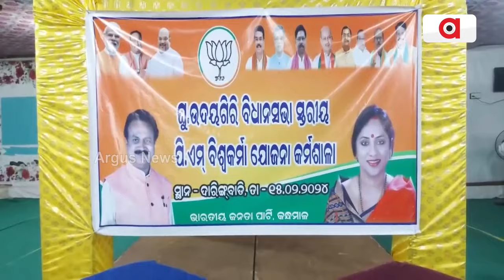ବିଶ୍ୱକର୍ମା ଯୋଜନା କର୍ମଶାଳାରେ ଯୋଗଦେଲେ ଲେଖାଶ୍ରୀ ସାମନ୍ତ ସିଂହାର || Kandhmal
ଦାରିଙ୍ଗବାଡ଼ିରେ ପ୍ରଧାନମନ୍ତ୍ରୀ ବିଶ୍ୱକର୍ମା ଯୋଜନା କର୍ମଶାଳାରେ ଯୋଗଦେଲେ ବିଜେପି ରାଜ୍ୟ ଉପ ସଭାନେତ୍ରୀ ଲେଖାଶ୍ରୀ ସାମନ୍ତ ସିଂହାର